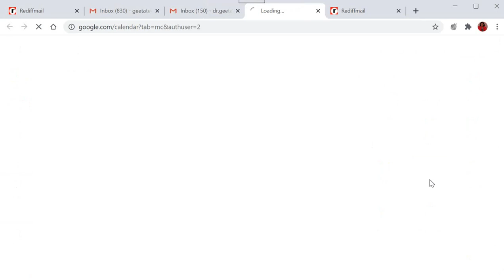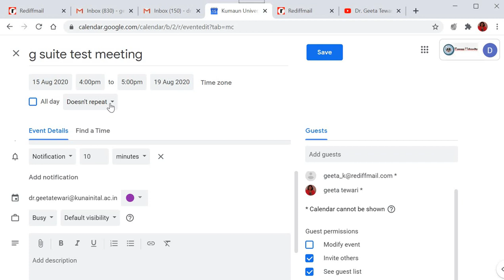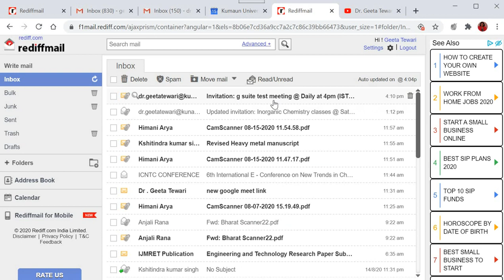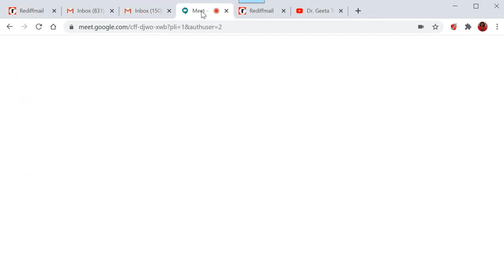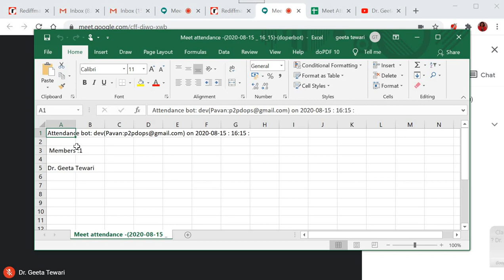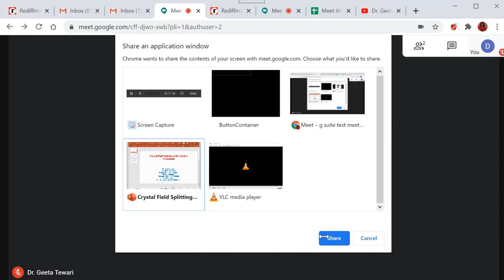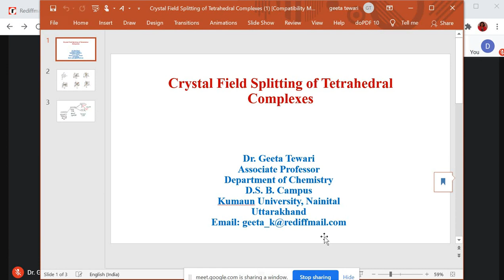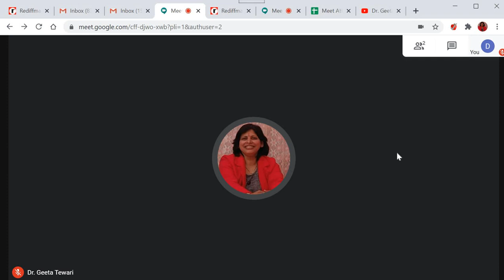Create Google Meet Link through G suite/Institutional Account and its applications by Dr Geeta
This video will help you for creating link for google meet using g suite account